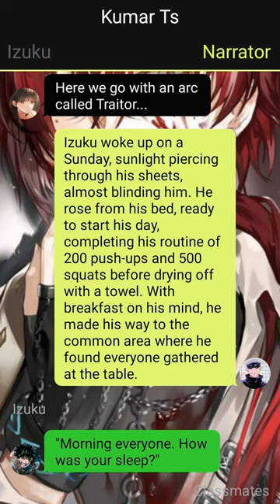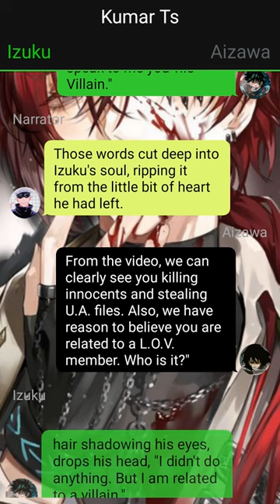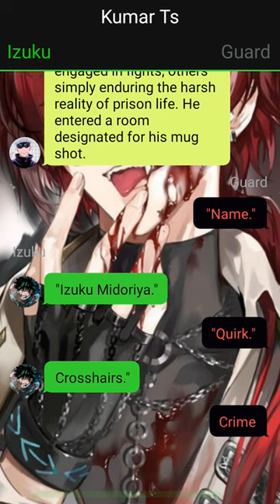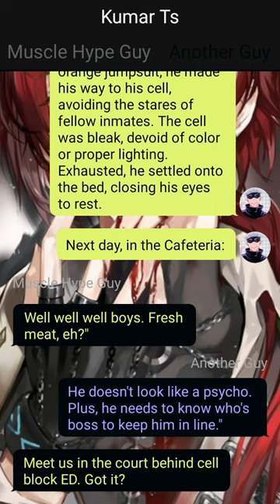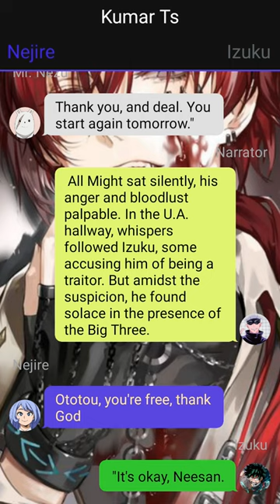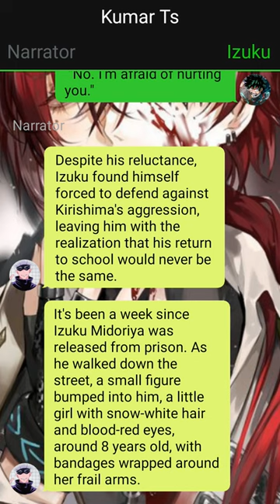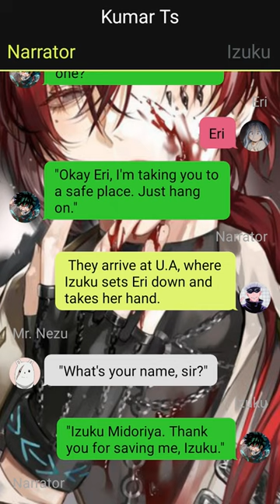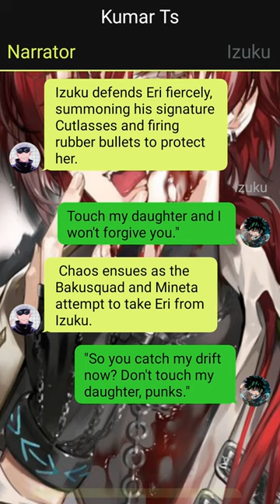Op HeartBroken Betrayed Deku Texting Story//Izuku's Secret Wife // One-Shot // Izuku X ??? //